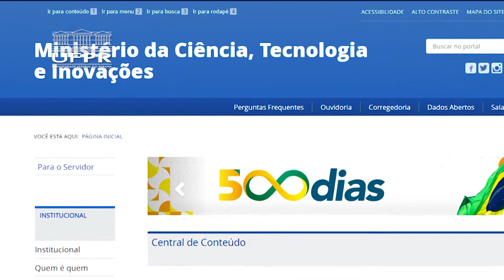Informa | Pesquisadores da UFPR testam nova forma de produção de vacinas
Pesquisadores da Universidade Federal do Paraná estão testando uma nova maneira de realizar a produção de vacinas, através do uso da nanotecnologia!

A proposta, financiada pelo CNPq e pelo Ministério da Ciência, Tecnologia e Inovação, está nos testes iniciais e tem como objetivo tornar mais barato o processo de produção de vacinas contra o coronavírus.